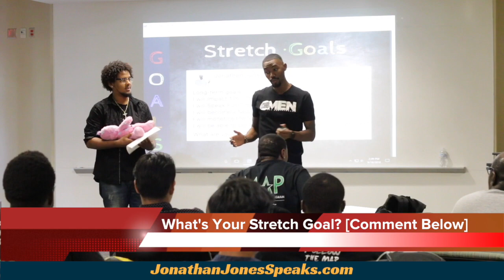EP 19 MillennialMoments | Stretch Goals Meet Purpose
Have you ever questioned what the role of a man is just by the way that he responds to certain situations?

Let's talk. Leaving helpful Apple reviews keeps us providing quality content for you all. Thank you, we love you!